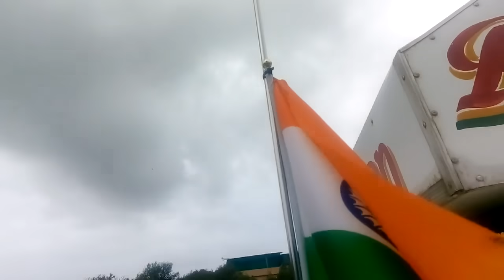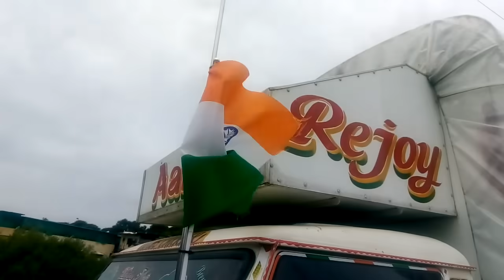Ek khash Mulaqat Cinema Actor Habib Azmi ji se ...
atroliya uday production present...